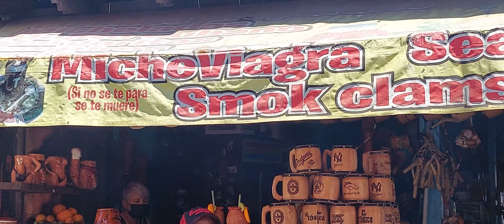the stores by la bufadora Ensenada Mexico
here we are at the stores at la bufadora in Ensenada Mexico. I hope you all do enjoy the videos. 😁